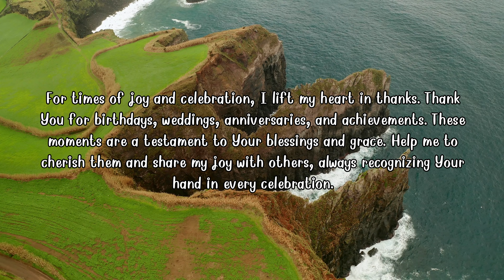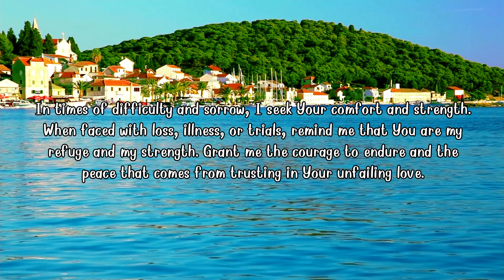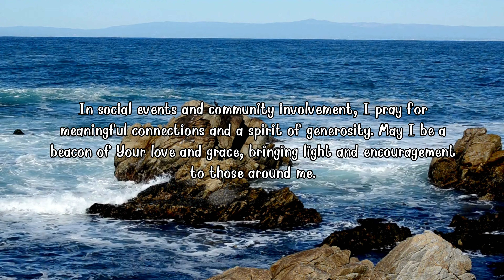Constant Companion: A Prayer for Every Event | with Audio and Serene Background Music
"Constant Companion: A Prayer for Every Event" is an inspiring video offering heartfelt prayers tailored to every situation in life. Perfect for moments of reflection, the video serves as a constant companion for your spiritual needs.